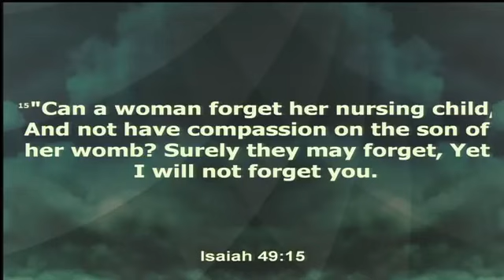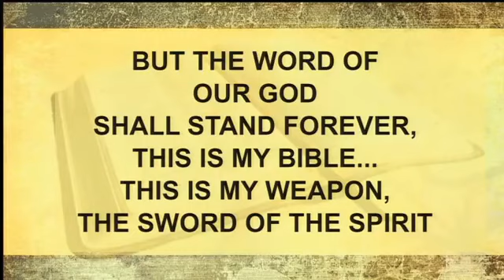Christ TheKing Reverend John W McVicker Sr Engraved on His Hands